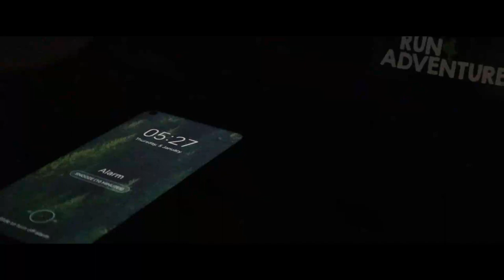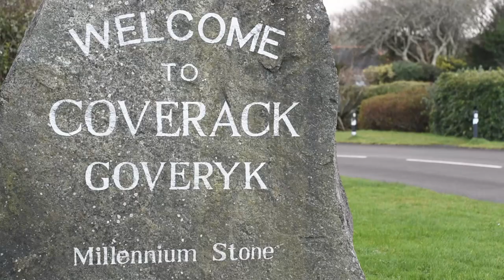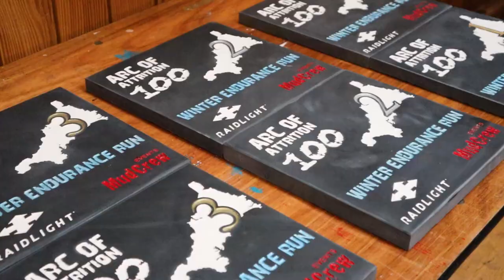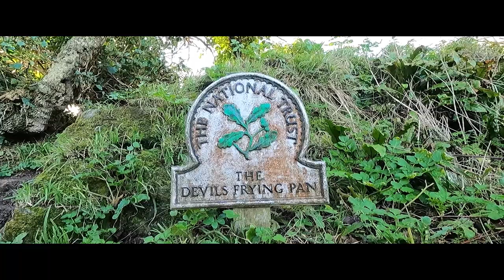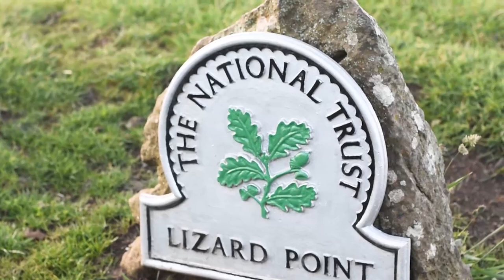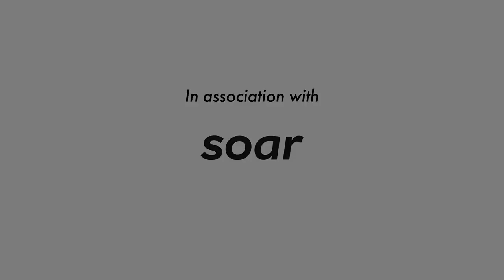ARC OF ATTRITION Vlog Series Ep 1 | Running the first 20 miles of the toughest UK winter 100 miler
The Arc of Attrition is one of the biggest winter 100 mile ultramarathons in the UK and it just so happens to be run right on my doorstep! The Arc is a special race organised by MudCrew Events and it's very close to my heart. I lined up on the start line of the inaugural Arc of Attrition back in 2015 with around 55 other runners looking for an challenge and boy did we get one! Since then the race has grown and I've run the Arc a total of 4 times. Unfortunately, my last effort in 2019 was a disappointing DNF at around 60 miles. There was no way I could leave this awesome race like that so I've decided to pull up my big boy pants and give it another crack in 2023.

Camera gear used by Run4Adventure:

CAMERAS

ACCESSORIES

AUDIO